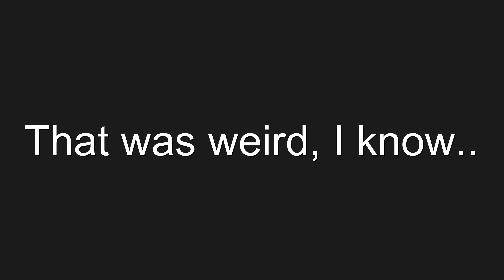this gun is literally a laser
This weapon is insane, going to get nerfed soon. Hope everyone is doing good. drink some coffee today okay.